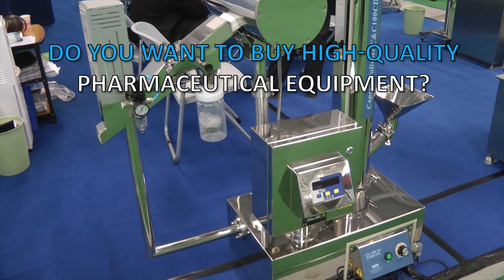🔥 High-performance devices for polishing and dedusting of capsules Minipress.ru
High-performance devices for polishing and dedusting of capsules

the equipment for removing dust and polishing tablets and gelatin capsules after tableting and encapsulation. We have more than 15 years providing our customers with Help me choose, delivery, commissioning Dust remover tablets and capsules! Are you searching a reliable supplier polisher gelatin capsules? We will give you the best service 24/7. We have an assortment of dedusters and polishers tablets and capsules, compact machines are medium in size and big performance.

A WIDE RANGE OF DUST REMOVER TABLETS
Constantly updated catalog of equipment for removing dust from the tablets with photos, descriptions, video and prices.
You communicate on all issues, from the first consultation and to obtain equipment, with one specialist.
We have extensive contacts in the pharmaceutical environment, we find any specialist help with the development of equipment and technologies.
DISCUSS YOUR IDEAS FOR POLISHING TABLETS AND GELATIN CAPSULES
We will help you in the selection of model dust remover and polisher. Extensive experience in the types and capabilities of the remote powder tablets and capsules.

DEDUSTER TABLETS AND CAPSULES
We have set ourselves the task to help our clients in the search and polishers Dust remover tablets. Years of experience of such activity shows that many clients face, first of all, a lack of understanding of the process when choosing a model. Purchase of equipment for removing dust and polishing tablets and capsules is carried out after a detailed discussion of the problem, consult with the manufacturer of equipment, properties and features of your products and productivity per hour.

Removal of powder particles from the surface of ready tablets.
Removal of powders from the surface of hard gelatin capsules with food or pharmaceutical products.
Imparting a glossy surface after compaction in the manufacture of tablets.
Dedusting of the tablets and gelatin capsules in the pharmaceutical and cosmetics industry.